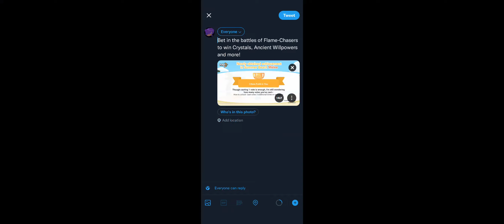Honkai Impact[CN]: Summer Beach Melee 3/